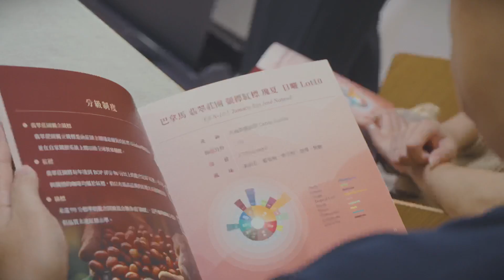必久戴 x 湛盧 咖啡競標豆&法國國寶Lucas de Staël眼鏡品鑒會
五款來自巴拿馬翡翠莊園競標紅標瑰夏豆，分享莊園歷史豆種來源等等更深入知識。更品嚐了每磅台幣60,000元以及每磅台幣75,000元的競標王者咖啡豆！

啜飲著滿口留香的頂級咖啡配上來自法國的國寶 Lucas de Staël 眼鏡。
品鑒以頂級大自然素材: 愛馬仕等級皮革、原木珍珠魚、義大利花崗岩.等等打造出前所未見的藝品眼鏡。其中更有專門為必久戴40週年獨家創作的極限量聯名眼鏡作品。
感謝所有貴賓與我們享美好的午後，期待下一次的相聚！
也謝謝湛盧咖啡創辦人廖國明先生蒞臨共襄盛舉。

必久戴眼鏡 Visual Tech Optical
台北市信義區忠孝東路五段242號